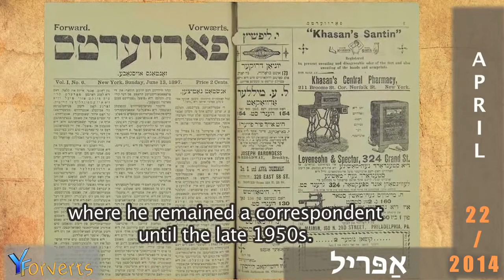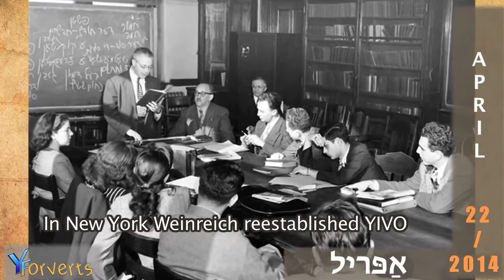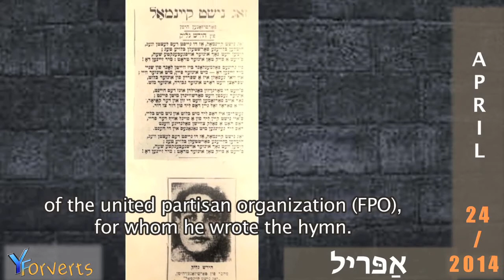Max Weinreich, The Vilna Gaon, Hirsh Glik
22-24 April 2014

Max Weinreich (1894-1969)- Linguist, Founder of the YIVO Institute.

The Vilna Gaon (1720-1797)- Rabbi and Communal Leader

Hirsh Glik (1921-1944)- Poet and Partisan